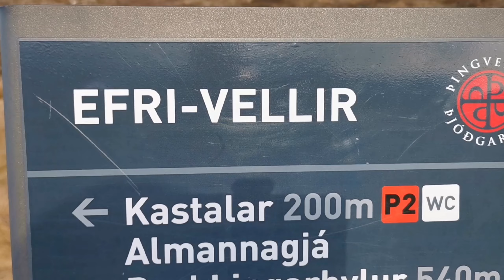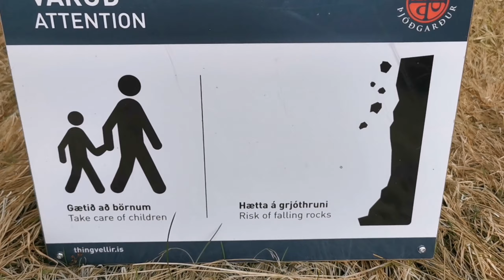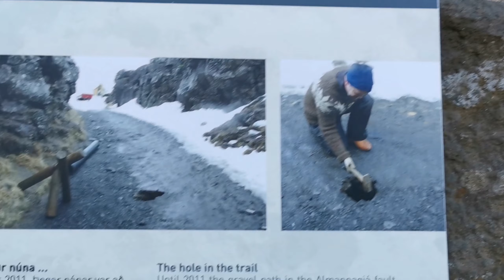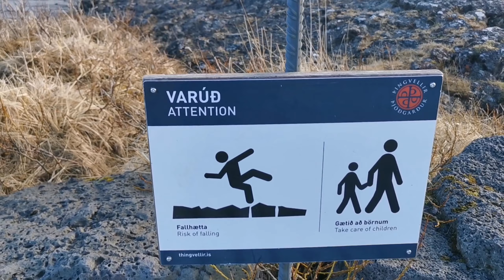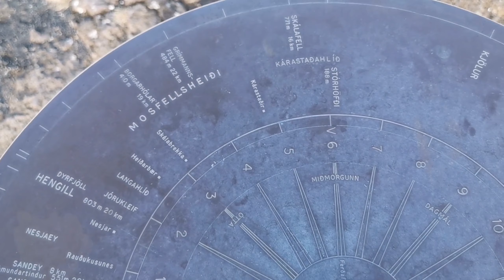Visiting a National Park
Going all the way up to the view deck. 360 degrees view.